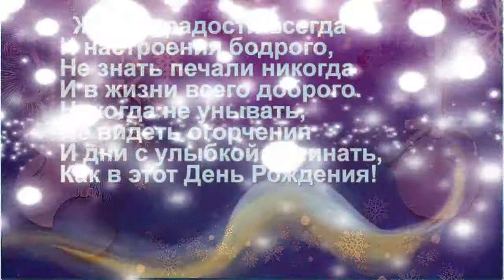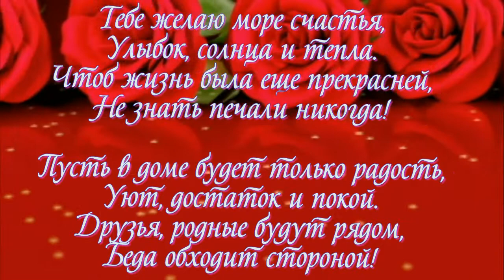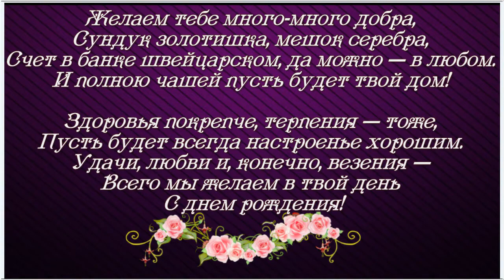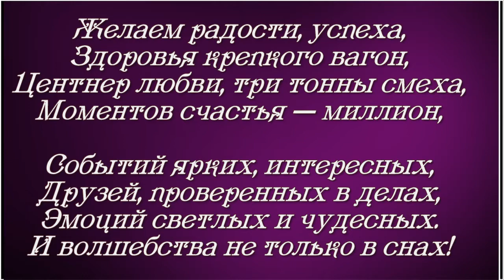с днём рождения